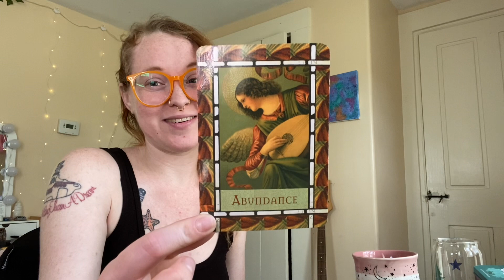✨ Abundance is Yours, Virgo! 🪷 June 2024 Energies 🌺